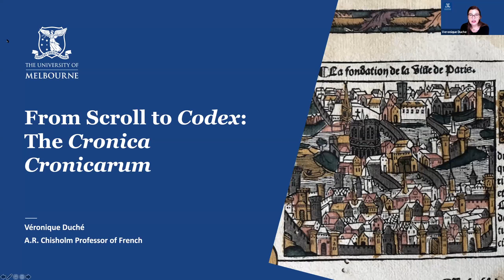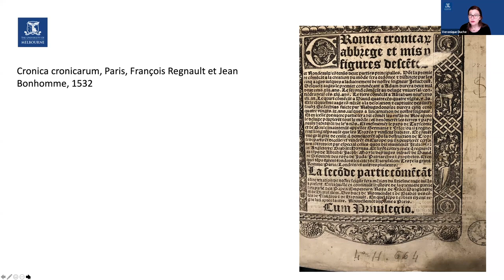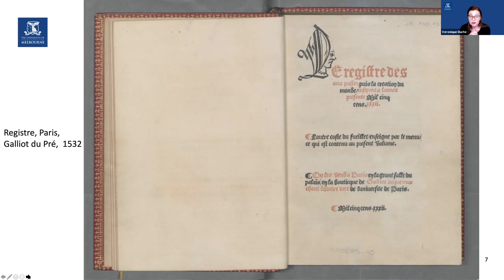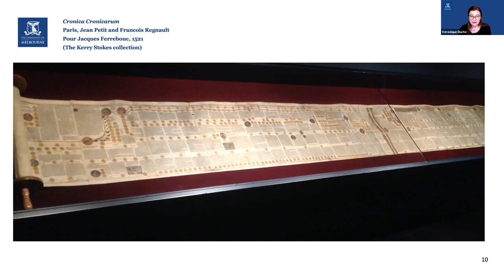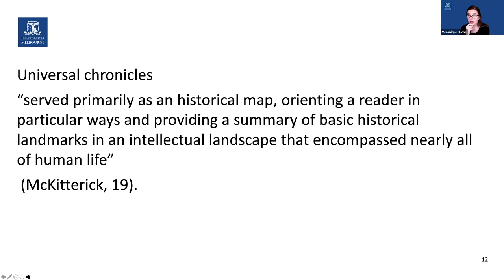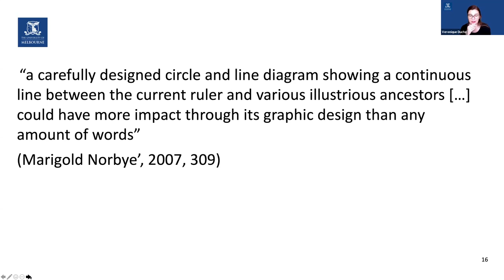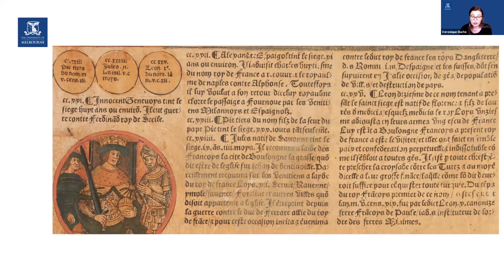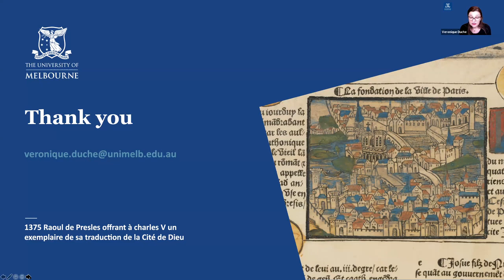BSANZ 2021: Véronique Duché: From Scroll to Codex: The Cronica Cronicarum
From Scroll to Codex: The Cronica Cronicarum

Developed from a combination of universal history, national epic and rotulus genealogies, medieval
universal chronicles appealed to a relatively broad literate audience. There exists an extensive
archive of scholarship focused on universal chronicles that were written in Latin. Recent academic
studies have brought a much–needed renewed attention to medieval French historiography, and
scholars such as Davis and Norbye have provided comprehensive studies of fifteenth–century
French scroll chronicles in manuscript format. However, to date Renaissance chronicles in French
have raised little scholarly interest.

The focus of my paper will be the anonymous Cronica cronicarum, Abbrege et Mis Par Figures
Descentes et Rondeaulx, first published in Paris in 1521 by the French printer Jacques Ferrebouc.
Sold in both roll and codex formats, this beautifully illustrated chronicle in vernacular French
depicts world history from Creation up to 1521. A second edition was printed eleven years later by
Anthoine Couteau for the famous Parisian bookseller Galliot Du Pré—the lavish in–folio, with its 92
woodcuts, being transposed into an in–quarto format.

While this chronicle would have served an instructive purpose, helping the reader understand the
contemporary world, I will explore the importance of the format in which it was sold. How was the
Cronica’s new mythology of world history made accessible to a lay reader? Can we measure the
power of its words?

Véronique Duché is the A.R. Chisholm Professor of French at the University of Melbourne. She
directed the first volume of the history of translation into French series — Histoire des Traductions
en Langue Française. xve et xvie siècles (1470–1610) (Paris, Verdier, 2015). She is the author
of a monograph examining Spanish novels and their early modern translation into French (Si du
mont Pyrenée / N’eussent passé le haut fais …. Les romans sentimentaux traduits de l’espagnol
en France au XVIe siècle, Paris, Champion, 2008). She has published many articles on French
Renaissance literature and edited several sixteenth century novels. She also researches the
language of Australian soldiers during the First World War.